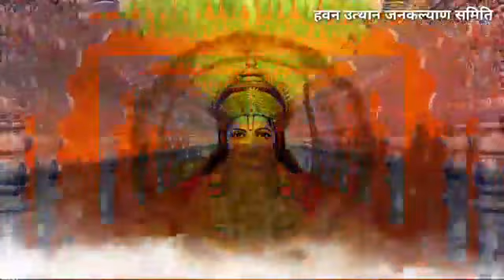Jai shree ram whatsapp status